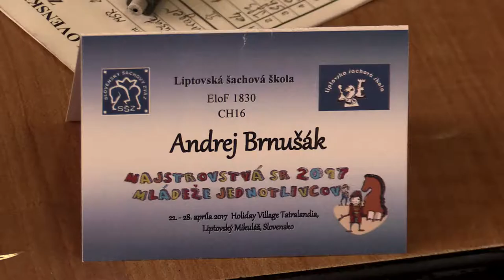♗ CH16 1.13. Andrej Brnušák - Marián Tarageľ 1:0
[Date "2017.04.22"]